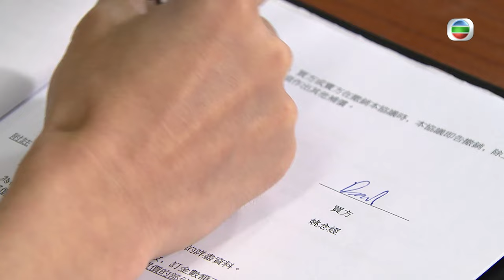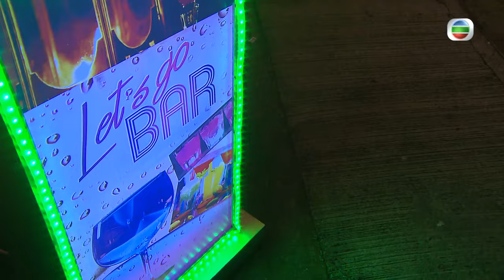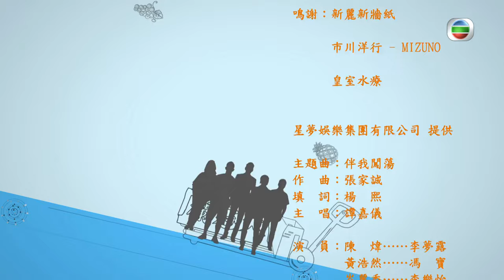[Eng Sub] | TVB Comedy Drama | Apple-colada 果欄中的江湖大嫂 20/30 | Alice Chan Raymond Wong | 2017